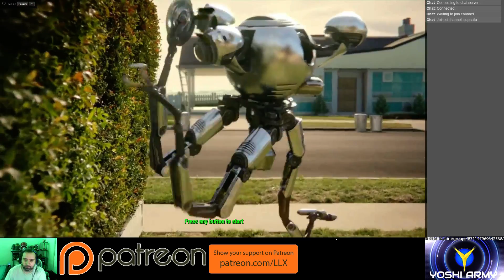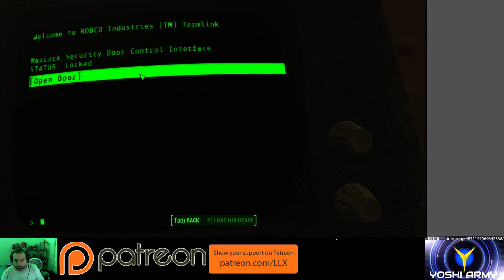Well I'm gonna Die #47 (Modded Fallout 4 - Ultra Survival)